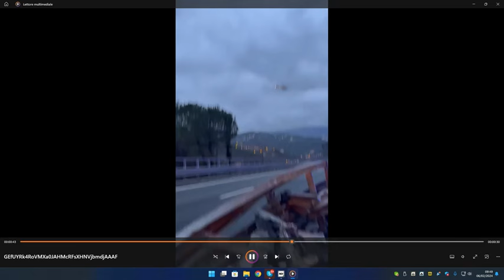Caos in autostrada, Asl4: "Problematico l'arrivo al lavoro dei nostri sanitari"